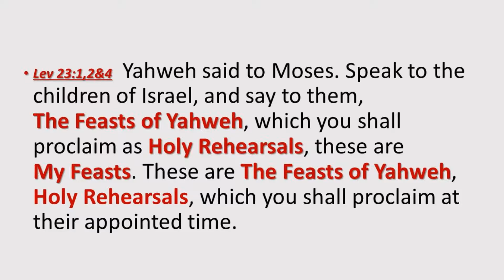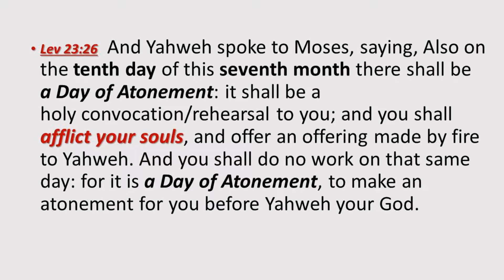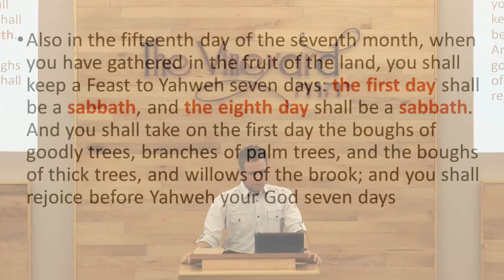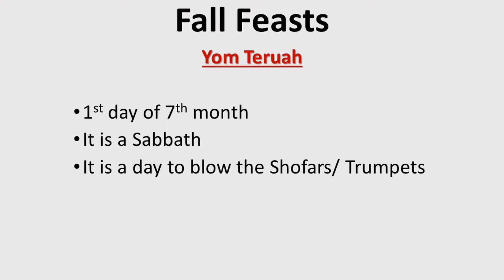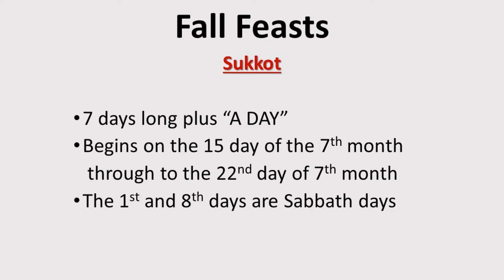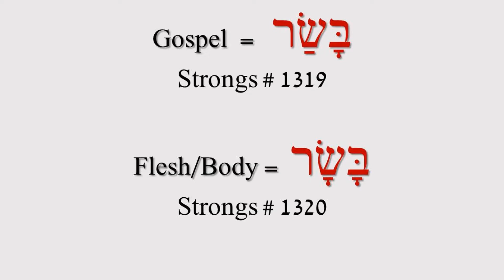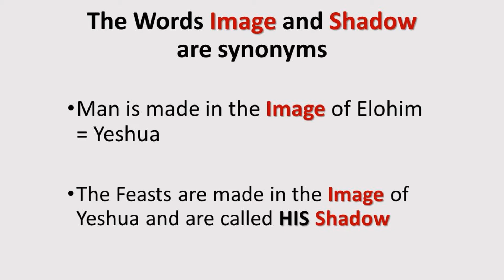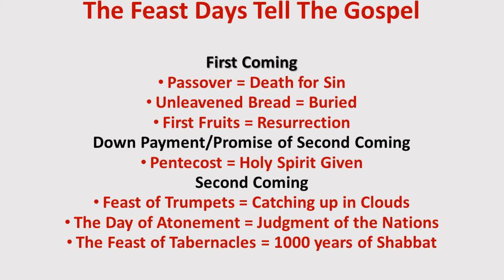The Fall Feasts 2016 Pt 2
Sermon Date: October 1, 2016